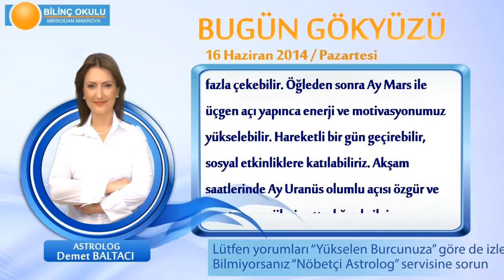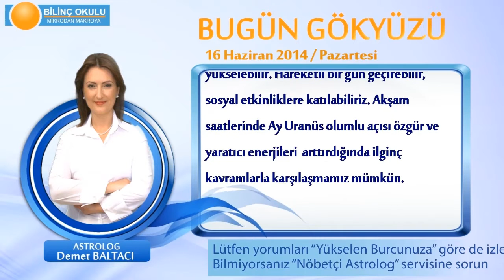YAY Burcu, GÜNLÜK Astroloji Yorumu,16 HAZİRAN 2014, Astrolog DEMET BALTACI Bilinç Okulu